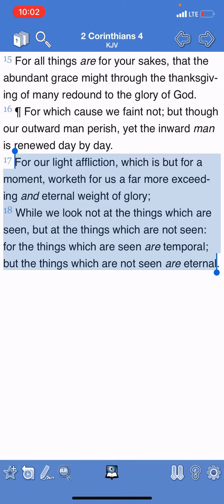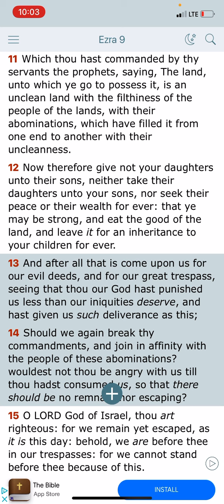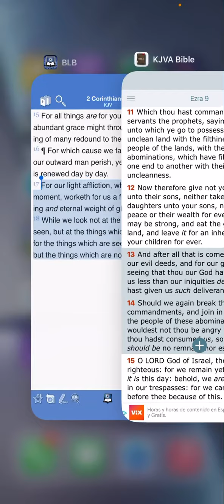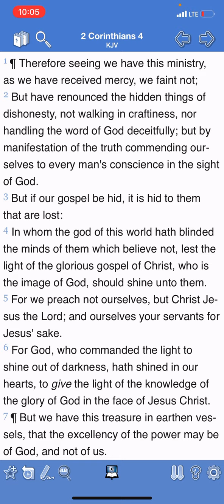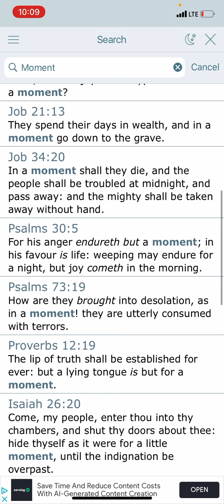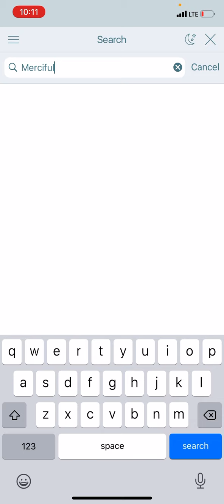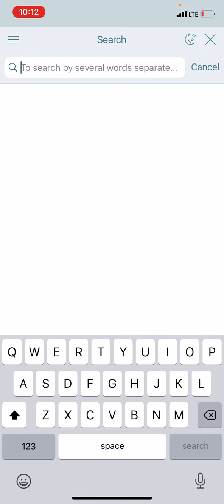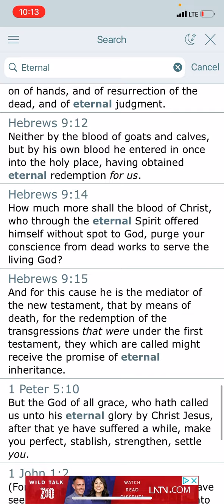We’re Going To Get The Big W Soon